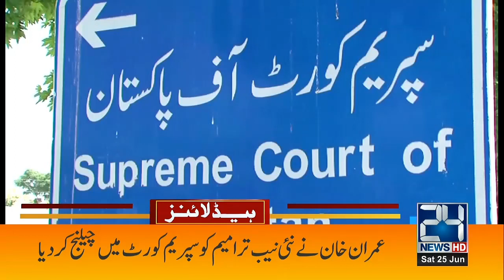Big News Shortly | 4Pm News Headlines | 25 June 2022 | 24 News HD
24 News HD Is One Of The Leading News Channels Of Pakistan Bringing You The Latest Current Affairs From Pakistan And Around The World.  Live National Assembly ,Senate Session And Current Affairs